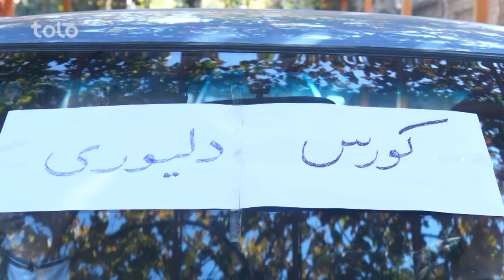شبکه خنده - فصل ۶ - قسمت چهل و سوم / Shabake Khanda - Season 6 - Episode 43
فیسبوک: Facebook.com/ShabakeKhandaTOLOTV
انستاگرام: Instagram.com/ShabakeKhandaOfficialPage